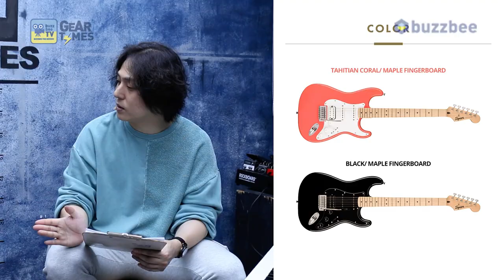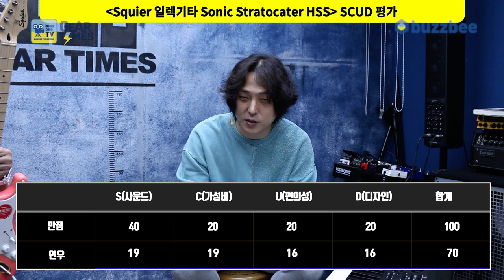[GearTimes 3815회] 스콰이어 Squier 일렉기타 Sonic Stratocaster HSS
스콰이어 Squier 일렉기타 Sonic Stratocaster HSS

0:00 오프닝
1:15 스펙(Spec)
2:09 사운드 테스트(Sound test)
8:27 시연 (Demo)
9:19 한줄평
9:51 점수